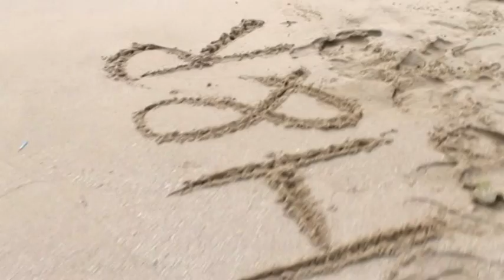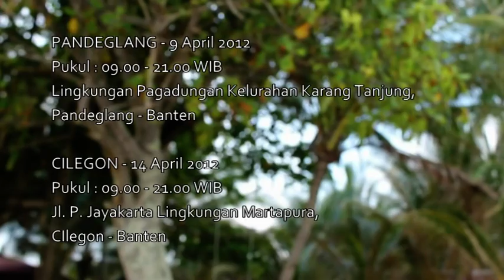Wedding Invitation Hada & Ratu